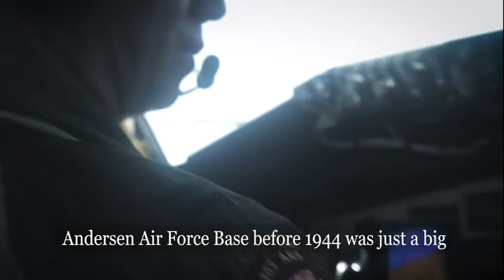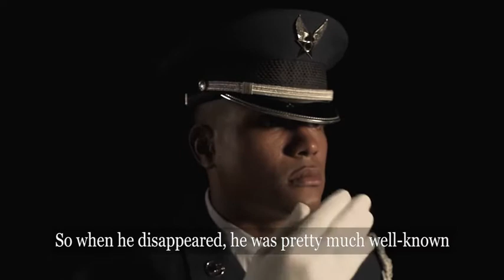History of Andersen AFB: The Making of Andersen Ep.001 (2019) 🇺🇸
🔴 [Author]:
Video by Airman 1st Class Katelin Britton

🔴 [Unit]:
36th Wing Public Affairs

🔴 [Description]:
This video provides factual information on the making of Andersen Air Force Base from 36th Wing Historian, Mr. Jeff Meyer. This is the first episode of an Andersen AFB video series, focusing on the original purpose of Andersen and how it got its name.

🔴 [Tags]:
Andersen AFB, History, Air Power, B29, Preserving History, Team Andersen, Andersen AFB History, General Andersen, Brigadier General James Roy Andersen

🔴 [VIRIN]:
191003-F-FL844-001